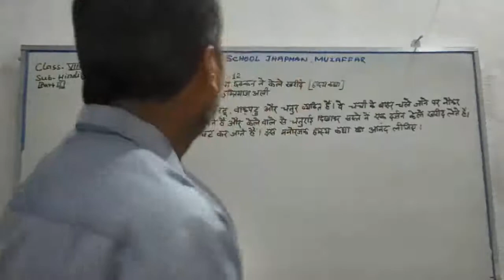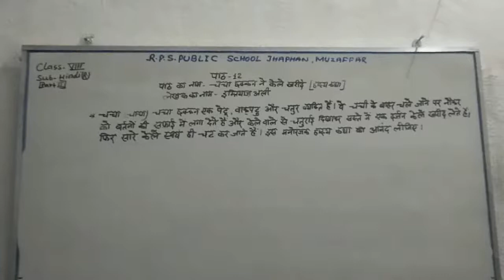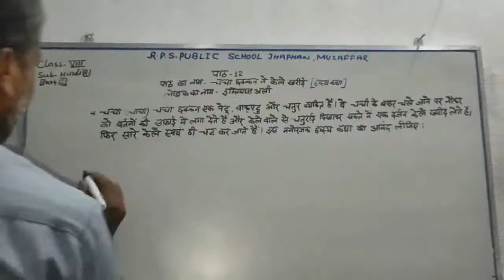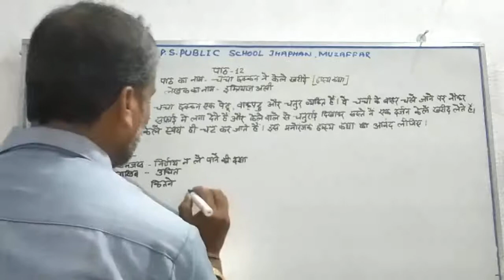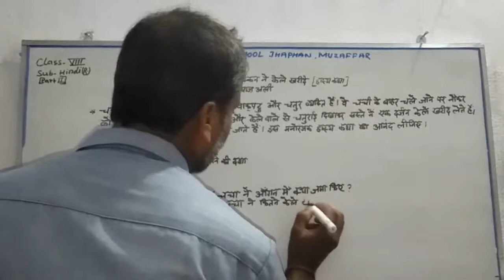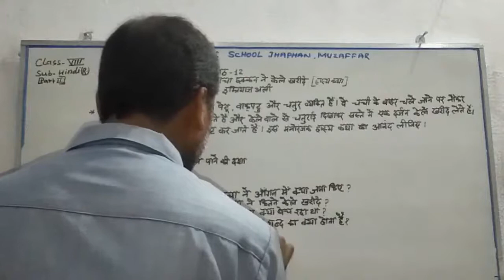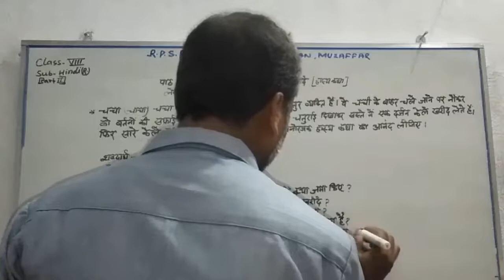Class - 08 - Hindi ( Revision )